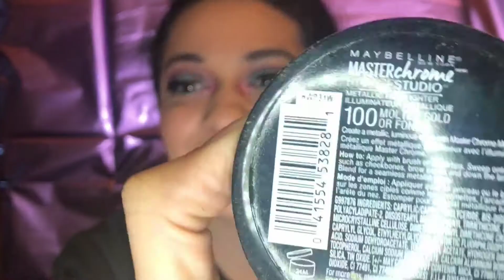Take Me Back to Brazil Makeup Tutorial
Hello My Queens and Welcome Back. If you don't own BH Cosmetics Take Me Back To Brazil Palette you are truly missing out. It's a must have!!